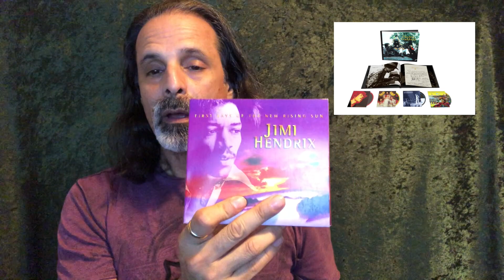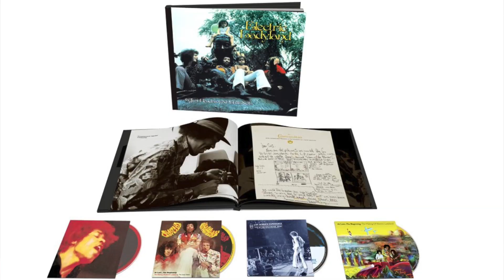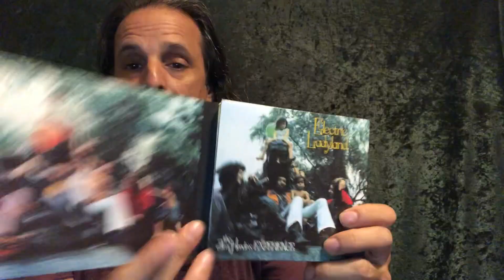Jimi Hendrix Electric Ladyland 50th Anniversary Set - My Thoughts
My thoughts on the upcoming 50th Anniversary Deluxe Set of Electric Ladyland By Jimi Hendrix